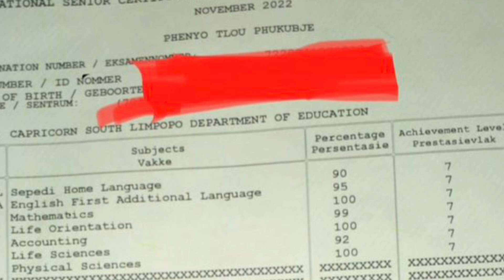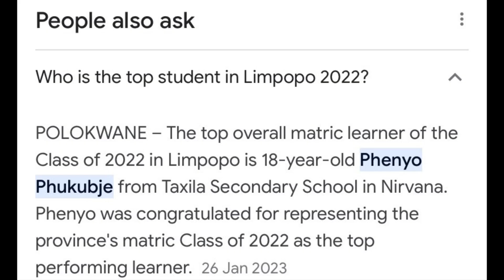HOW I GOT 100 % IN MATHS -PHYSICS- ACCOUNTING | 7 DISTINCTION IN MATRIC |MBCHB |MEDICINE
Here we have a student that got 100% in Mathematics ,Physical Sciences and Accounting from South Africa ,in Limpopo currently studying medicine at university of Cape Town